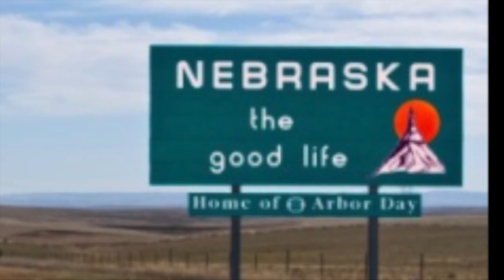¿A donde´ quieres ir?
really makes u want to travel...